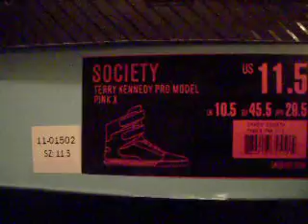Supra TK Society X Games Pink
One of the two limited TK Societys X Games Edition. This is the pink pair. Limited to 600 pairs.